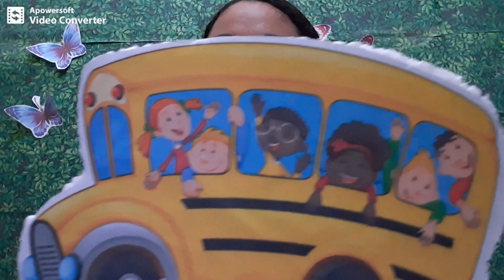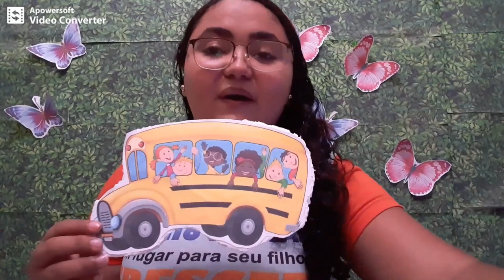Infantil III - Aula 16